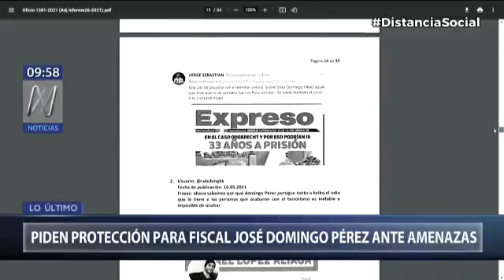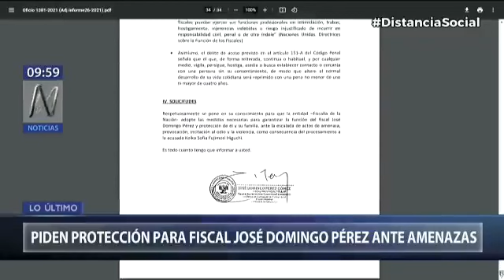Fiscal José Domingo Pérez pide protección para él y su familia ante amenazas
El fiscal del equipo especial Lava Jato, José Domingo Pérez, envió un pedido al fiscal superior Rafael Vela Barba para que el Ministerio Público tome acciones ante lo que calificó como una “escalada” en las amenazas en su contra y los actos de incitación a la violencia que se ha registrado en las últimas semanas como encargado de la acusación contra Keiko Fujimori.
El documento muestra que el 11 de mayo, Pérez Gómez pidió al coordinador del equipo de fiscales que integra que que eleve su informe a la Fiscalía de la Nación para que adopte medidas necesarias para garantizar la función del fiscal y la protección de él y su familia.
Esto, ante la “escalada de actos de amenaza, provocación, incitación al odio y la violencia” como consecuencia del proceso que sigue contra Keiko Fujimori, candidata presidencial de Fuerza Popular contra quien formalizó una denuncia por lavado de activos y organización criminal, entre otros delitos, en marzo de este año.
El informe señala que los actos de amenaza en su contra iniciaron en el 2018, luego de una presentación que tuvo en un evento en España, el cual fue utilizado para atribuirle vínculos con organizaciones terroristas.
Estas acciones han vuelto a activarse en mayo de este año, según el fiscal, luego de la primera audiencia en la cual la defensa de Keiko Fujimori pidió que se anule la conclusión de la investigación por lavado de activos y se anule, así, la denuncia en la cual Pérez pide 30 años y 10 meses de prisión en su contra.
José Domingo Pérez adjuntó diversas capturas de publicaciones en redes sociales y portales web en los cuales se le ataca y amenaza en un informe que señala que un fiscal debe poder realizar sus funciones sin “intimidación, trabas, hostigamiento, injerencias indebidas o riesgo injustificado”.

También señala que se debe considerar que los autores de estos actos en su contra estarían cometiendo un delito de acoso contra él y su familia.